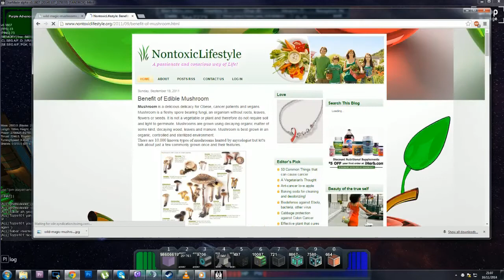HygroCybin Corvette [Speedbuild] 2/2